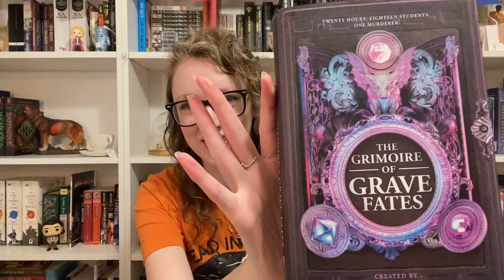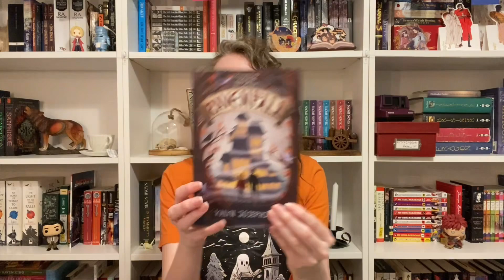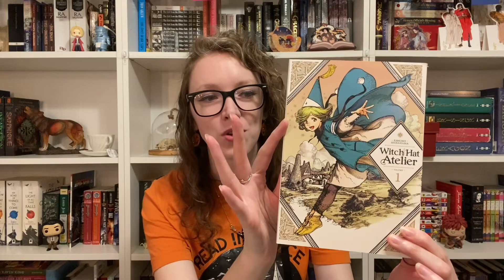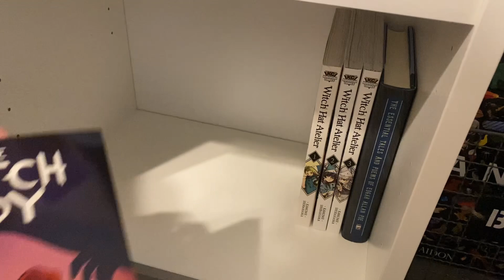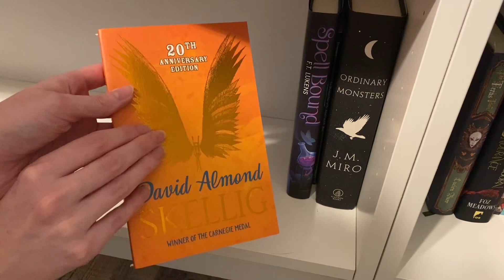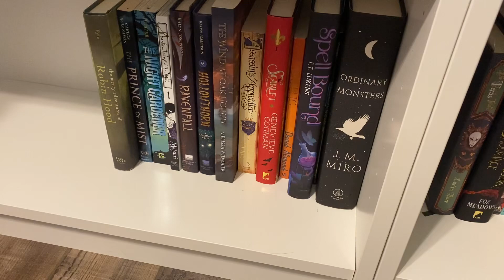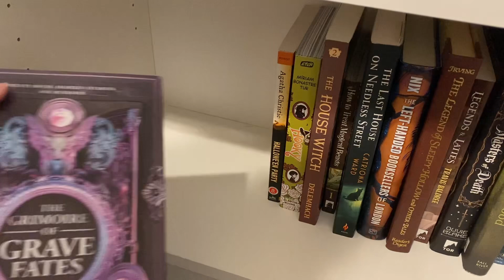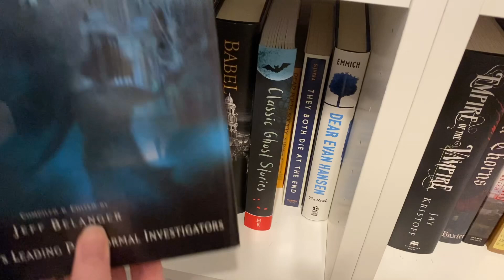My Fall TBR 🍁🎃 | Seasonal Reading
It's finally time, guys! Autumn is upon us with all of its wonders, so let's go over all of the books that I want to read in the fall!

Pet Clip of the Day: I just adore it when Rekhyt starts chirping at little creatures outside. She's so cute!!